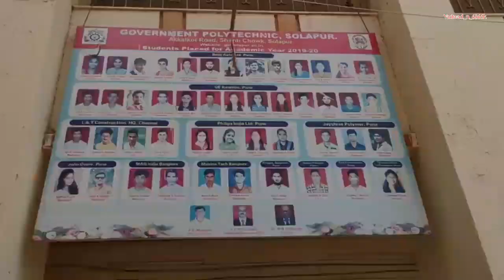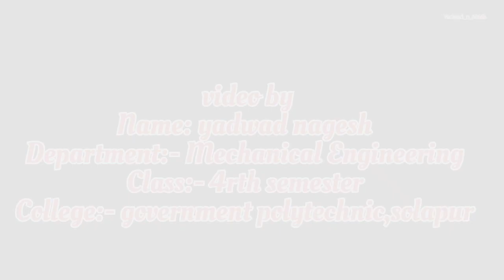GOVERNMENT POLYTECHNIC SOLAPUR | gp college solapur | video by Yadwad nagesh